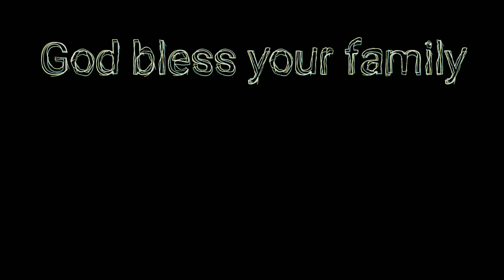Baby Chick Brooder Diaries: A Peek Into Their First Days!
This is a timelapse video of 14 hours condensed down into 3 minutes to show you what 1 day old up to about 7 days old baby chicks do in the brooder.  Baby chicks there first week have these very short bouts of energy and zoom around for a few seconds and sleep a lot.  Sometimes they even fall over asleep mid-step.  They try to explore around but there energy levels at this age are "short bursts".  They stay under the heat lamp mostly, they seldom ever use the heat plate.  They don't really eat or drink much the first 3 days still subsiding off the egg yolk nutrition they had while incubating but they will sample the food and water.   This window of opportunity of not need food or water their first 3 days is how 1 day old baby chicks stay alive when you order them via postal mail and they are shipped without food or water ... but its a very narrow window.  The lack of food and water also allows their digestive system to finish developing.  That also means the first few days they don't defecate or urinate much. But trust me, your time is short because once they start eating regularly, they will poop and urinate A LOT.  They are also good at creating lots of dander.  After the first week baby chickens get more active for longer periods of time and sleep less. By the end of their second week they are hopping around and starting to try to fly and their internal clocks start to synchronize with the moon and sun (but they still nap a lot)